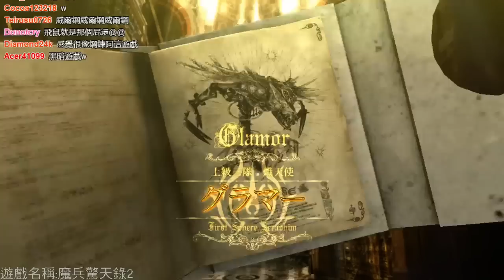【魯蛋】WiiU 魔兵驚天錄2 10/2 (part6)